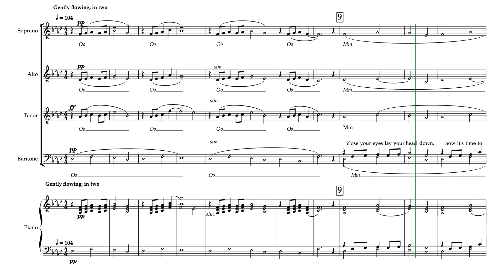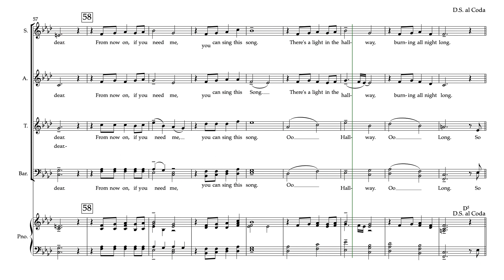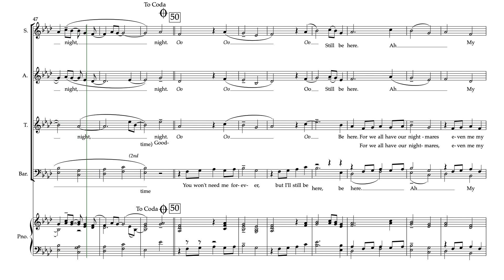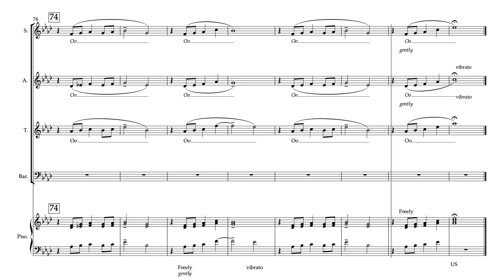Light in the Hallway Tenor Part Predominant